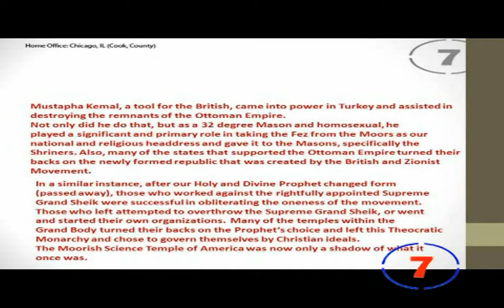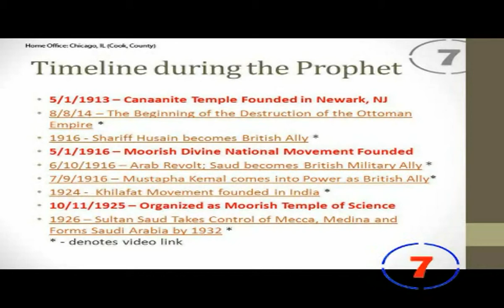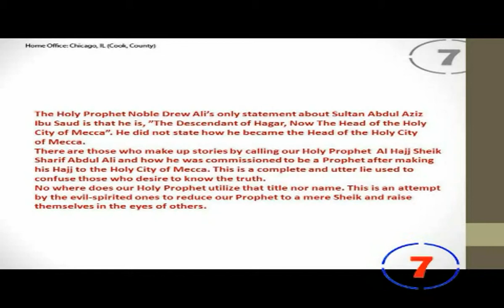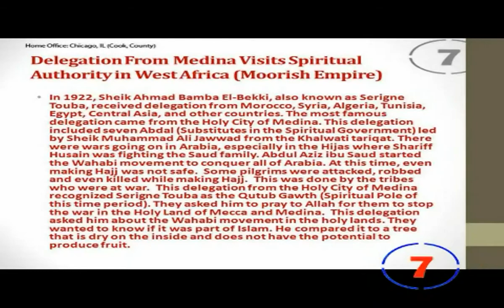TheStructureoftheMSTA TheRestorationofTheNation III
Islam,
First I rise giving eternal and absolute praises to the Great God of the Universe whom we as Moorish American Moslems call ALLAH. High honors to His Prophet Noble Drew Ali, Honors to the First Lawfully Appointed SGS Bro. Edward Mealy El, Honors to the Present Day SGS Bro. David Bailey El, Honors to the Red Flag with the five-pointed green star in the center, Honors to The Grand Body, The Supreme Grand Council, Sheiks, and Sheikesses, and Honors to whom honors are due.

At the behest of the Supreme Grand Sheik, Brother David Bailey El, we present to the public a workshop from the 84th National Convention entitled: The Structure of the Moorish Science Temple of America -- The Restoration of The Nation.This workshop goes into the time period before and while our Holy Prophet Noble Drew Ali was in the flesh, how The Moorish Science Temple of America is an Islamic Nation-State, and how this Free National Government is structured.

Bro. Malik El, GS